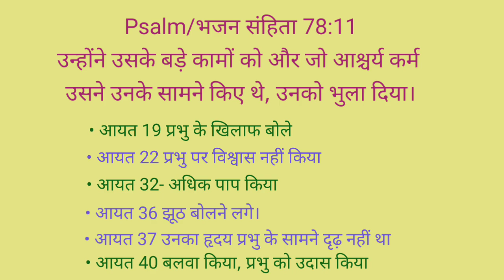Daily Devotion (June 6) [Psalm 78:11] The sins we fall into when we forget the wondrous work of God.